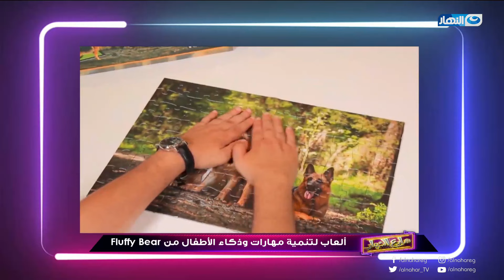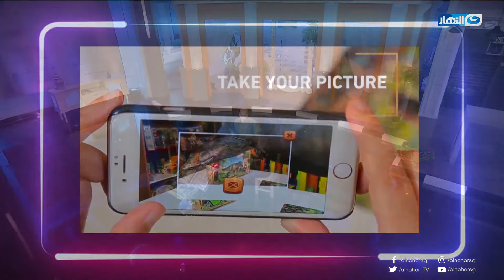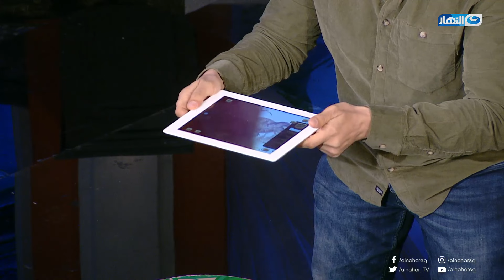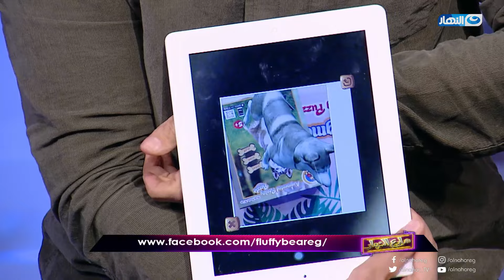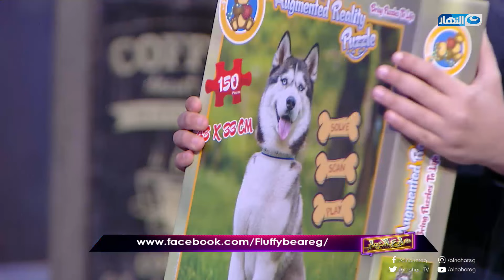شارع النهار| الحلقة الكاملة ليوم 28 يناير 2020 مع حسام المراغي | حلقة انجى الشاذلى كاملة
شارع النهار| الحلقة الكاملة ليوم 28 يناير 2020 مع حسام المراغي